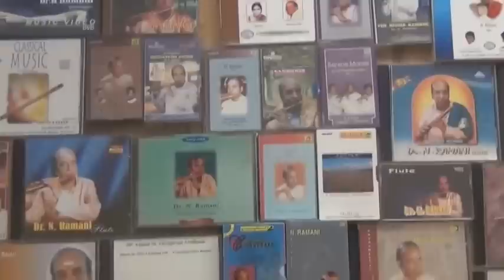Dr.N.Ramani - 81st B'day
Dr.N.Ramani on his 81st Birthday.